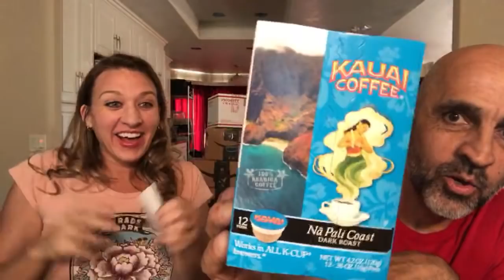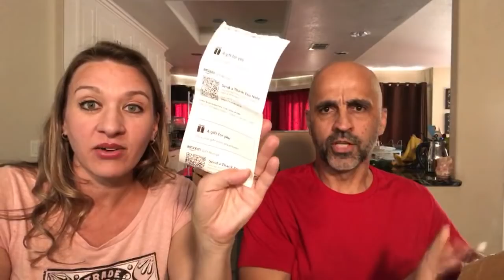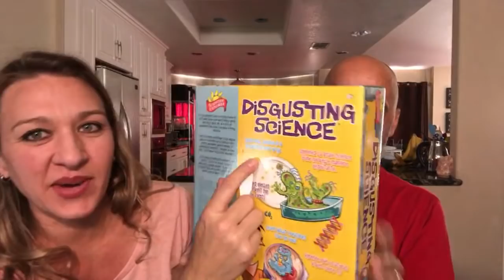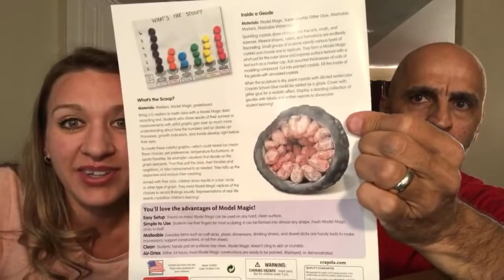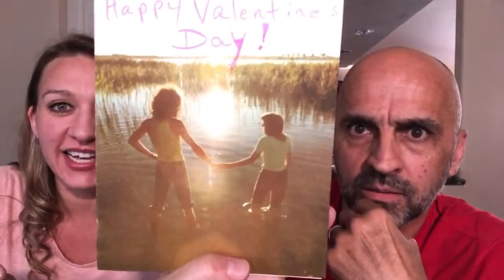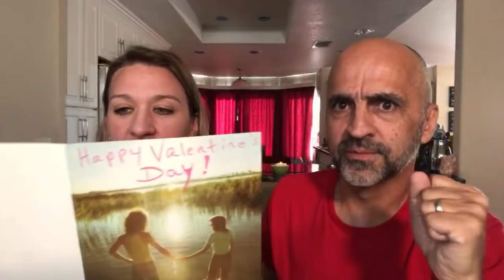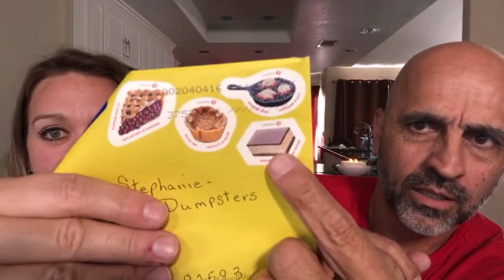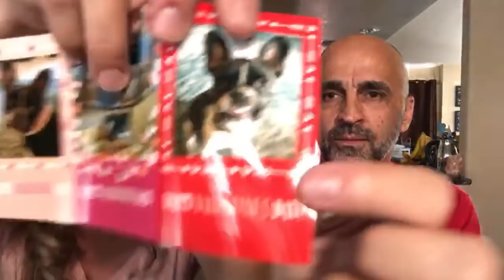Someone sent all these packages! Let’s open them up!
Someone sent us all these packages! What did we get? We are opening packages we received from our subscribers, what did they send us? We can't wait to find out.